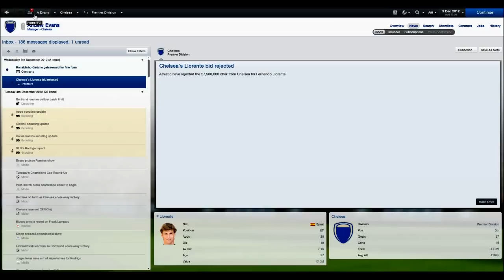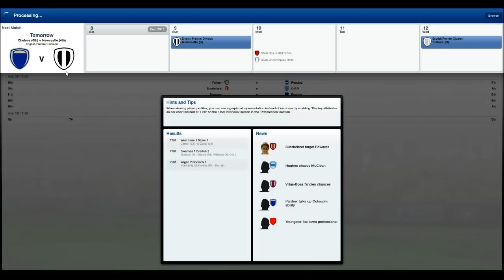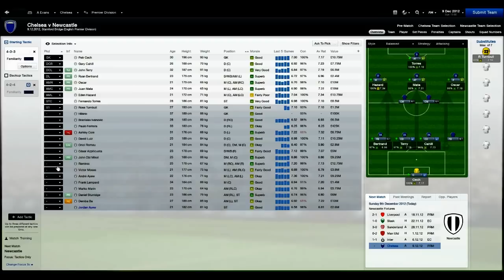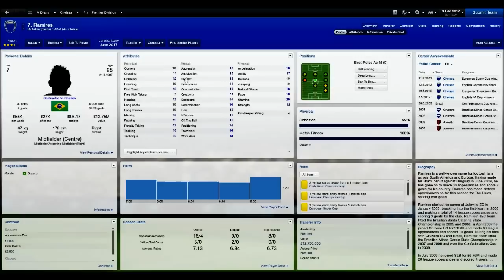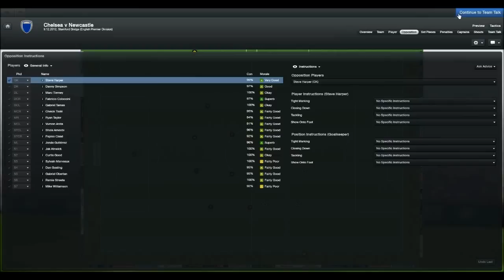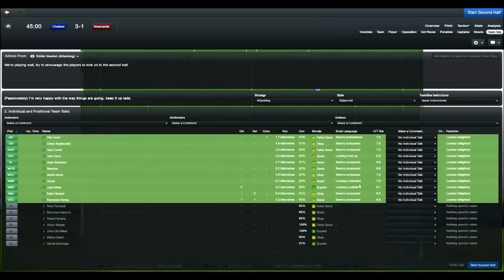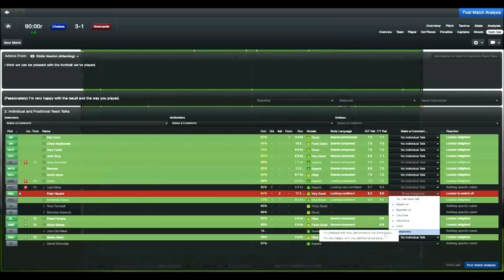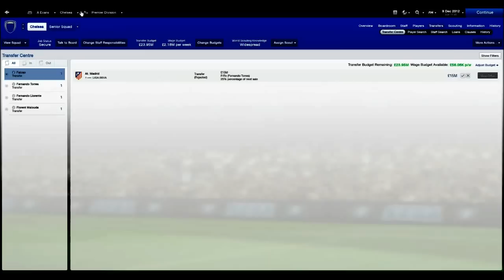FM 2013 - Chelsea Fc - S1 - E30 - Against The Toon - vs Newcastle United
Hey guys, this episode we take on Newcastle United who are doing really good in the league, Can we beat them and over take them in the league, Thank you for watching, Please Like, Comment and Subscribe